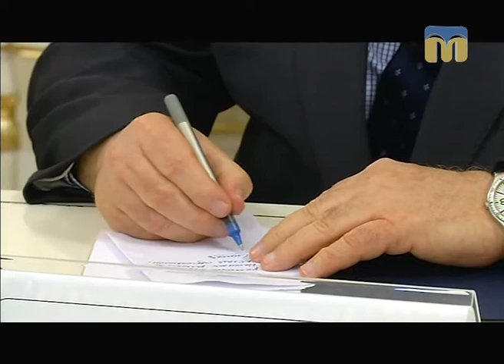Телевізійні новини Миколаївщини – 14.09.2017